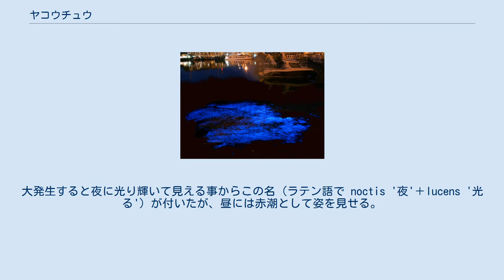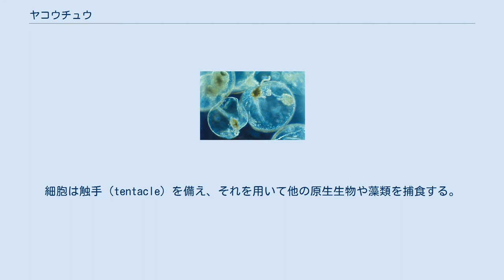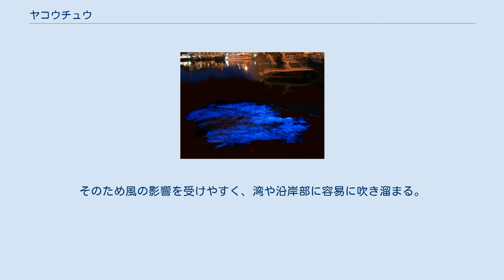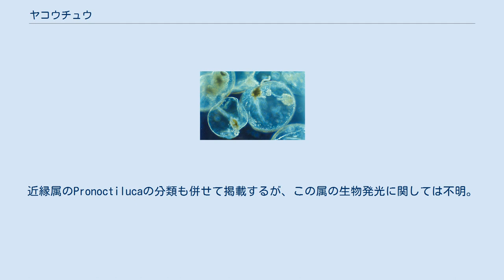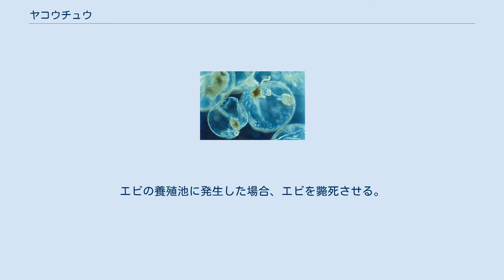ヤコウチュウ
ヤコウチュウ（夜光虫、Noctiluca scintillans）は、海洋性のプランクトン。
大発生すると夜に光り輝いて見える事からこの名（ラテン語で noctis '夜'＋lucens '光る'）が付いたが、昼には赤潮として姿を見せる。
赤潮原因生物としては属名カナ書きでノクチルカと表記されることが多い。
動物分類学では古くは植物性鞭毛虫綱渦鞭毛虫目、最近では渦鞭毛虫門に、植物分類学では渦鞭毛植物門に所属させる。
一般的な渦鞭毛藻とは異なり葉緑体は持たず、専ら他の生物を捕食する従属栄養性の生物である。
 図版 原生生物としては非常に大きく、巨大な液胞（或いは水嚢; pusulen）で満たされた細胞は直径1～2mmに達する。
外形はほぼ球形で、1ヶ所でくぼんだ部分がある。
くぼんだ部分の近くには細胞質が集中していて、むしろそれ以外の丸い部分が細胞としては膨張した姿と見ていい。
くぼんだ部分の細胞質からは、放射状に原形質の糸が伸び、網目状に周辺に広がるのが見える。
くぼんだ部分からは1本の触手が伸びる。
細胞内に共生藻として緑藻の仲間を保持している場合もあるが、緑藻の葉緑体は消滅しており、光合成産物の宿主への還流は無い。
細胞は触手（tentacle）を備え、それを用いて他の原生生物や藻類を捕食する。
触手とは別に、2本の鞭毛を持つが、目立たない。
 このように、およそ渦鞭毛虫とは思えない姿である。
一般に渦鞭毛虫は体に縦と横の溝を持ち、縦溝には後方への鞭毛を、横溝にはそれに沿うように横鞭毛を這わせる。
ヤコウチュウの場合、横溝は痕跡程度にまで退化し、横鞭毛もほぼ消失している。
しかし、縦溝は触手のある中心部にあり、ここに鞭毛もちゃんと存在する。
ただし、それ以外の細胞が大きく膨らんでいるため、これらの構造は目立たなくなってしまっているのである。
 特異な点としては、他の渦鞭毛藻と異なり、細胞核が渦鞭毛藻核ではない（間期に染色体が凝集しない）普通の真核であるとともに、通常の細胞は核相が2nである。
複相の細胞が特徴的である一方、単相の細胞はごく一般的な渦鞭毛藻の形である。
 発光する夜光虫 他の生物発光と同様、発光はルシフェリン-ルシフェラーゼ反応による。
ヤコウチュウは物理的な刺激に応答して光る特徴があるため、波打ち際で特に明るく光る様子を見る事ができる。
または、ヤコウチュウのいる水面に石を投げても発光を促すことが可能である。
 海産で沿岸域に普通、代表的な赤潮形成種である。
大発生時には海水を鉄錆色に変え、時にトマトジュースと形容されるほど濃く毒々しい赤茶色を呈する。
春～夏の水温上昇期に大発生するが、海水中の栄養塩濃度との因果関係は小さく、ヤコウチュウの赤潮発生が即ち富栄養化を意味する訳ではない。
比較的頻繁に見られるが、規模も小さく毒性もないため、被害はあまり問題にならないことが多い。
 ヤコウチュウによる赤潮 ヤコウチュウは大型で軽く、海水面付近に多く分布する。
そのため風の影響を受けやすく、湾や沿岸部に容易に吹き溜まる。
この特徴が海水面の局所的な変色を促すと共に、夜間に見られる発光を強く美しいものにしている。
発光は、細胞内に散在する脂質性の顆粒によるものであるが、なんらかの適応的意義が論じられたことはなく、単なる代謝産物とも言われる。
 通常は二分裂による無性生殖を行う。
有性生殖時には遊走細胞が放出されるが、これは一般的な渦鞭毛藻の形態をしており、核も渦鞭毛藻核である。
 日本近海で大発生するいわゆるヤコウチュウはNoctiluca scintillansである。
別にN. miliarisの名が頻繁に用いられるが、これらは同種であると考えられている。
近縁属のPronoctilucaの分類も併せて掲載するが、この属の生物発光に関しては不明。
分子系統解析によれば、渦鞭毛植物門におけるヤコウチュウの分岐は非常に早く、従って綱レベル（Noctiluciphyceae）で他の渦鞭毛藻と区別されている。
 Noctiluca Suriray 1836 Pronoctiluca Fabre-Domergue 1889 （syn. Protodinifer Kofoid&Swezy 1921） プランクトンとして魚介類のエサとなるが大量発生した場合は赤潮となり他の生物に影響を与える。
エビの養殖池に発生した場合、エビを斃死させる。